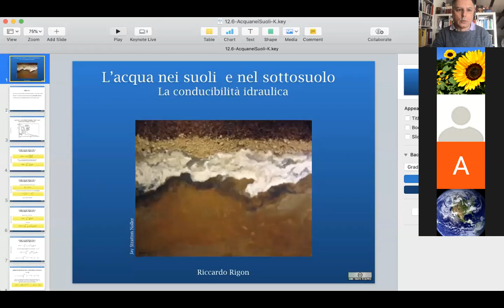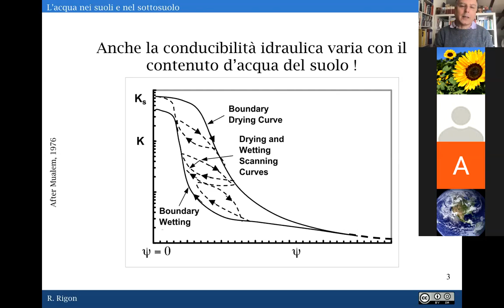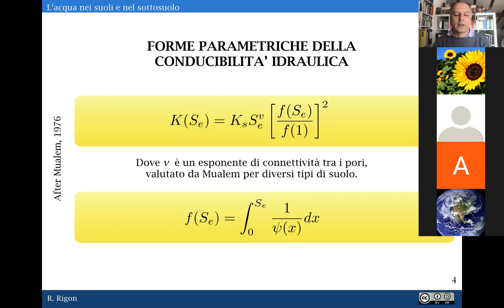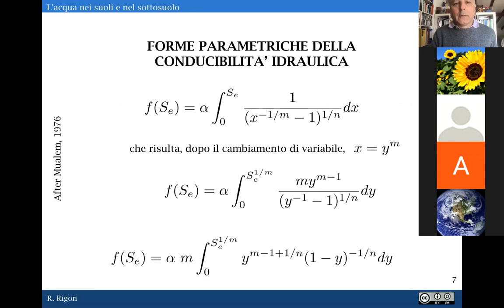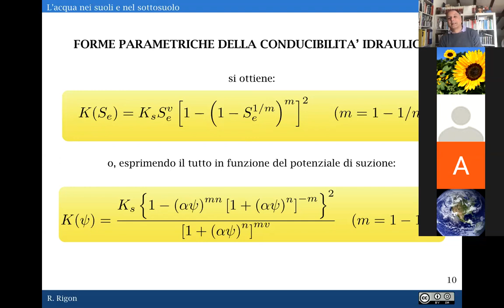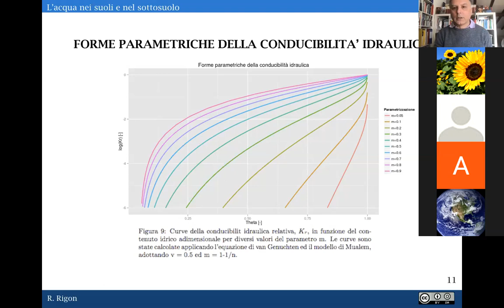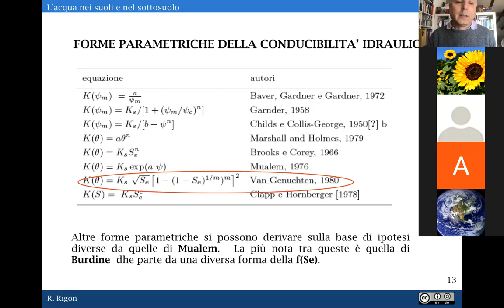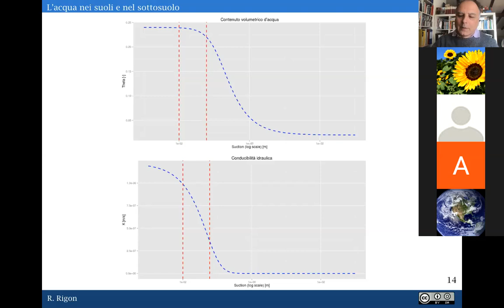Le conducibilità idraulica relativa e Mualem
Introduco le espressioni parametriche della conducibilità idraulica relativa ottenute utilizzando la formula di Mualem.